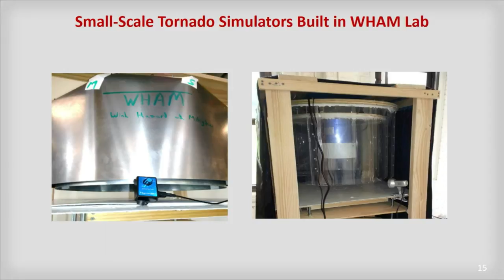Make Tornado Alley a Better Place to Live | Dr. Grace Yan | TEDxMissouriS&T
Dr. Yan educates the world on the dangers of tornado alley and the wide ranging benefits of making it a safer and better place to call home.  Dr. Grace Yan is an Assistant Professor in the Department of Civil, Architectural and Environmental Engineering of Missouri University of Science and Technology. Before this, she held a tenure-track Assistant Professor position at University of Texas at El Paso and a Lecturer position at University of Western Sydney, Australia. She got her PhD degree from Harbin Institute of Technology, China in 2006. She is passionate about the mitigation of hazards induced by tornadoes and the improvement of the life quality in tornado valley through addressing the common fear. She believes proper tornado resistance is a matter for the entire community. To achieve true tornado resistance, it needs the whole community to be alert and act appropriately. She has been endeavoring to develop a virtual-reality visualization tool based on physically-based modelling to facilitate people’s decision on structural reinforcement in order to achieve a tornado-ready community. Through this TED talk, she wishes that she could awaken the whole community to play together towards a tornado-resistant community. She also does research on resilient infrastructural systems in multi-hazard environments, structural health monitoring and sensor technologies. She has published 32 journal papers and 49 conference papers. She is the recipient of 13 research grants. This talk was given at a TEDx event using the TED conference format but independently organized by a local community.